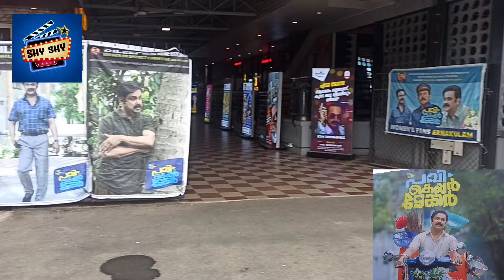പവികെയർ ടേക്കർ തീയേറ്ററിൽ വീണ്ടും പഴയ ദിലീപ്